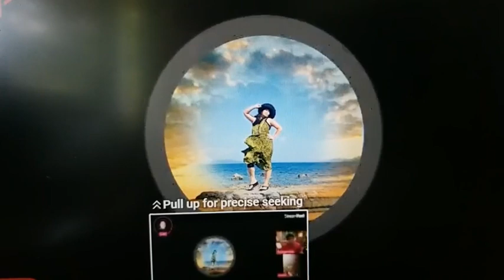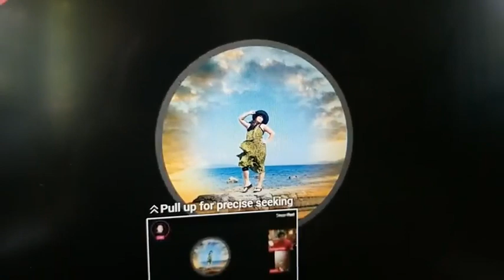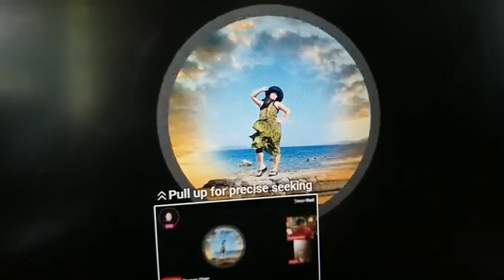"Bawal" popularized by Imelda Papin! Learning to sing the song in a Karaoke while supporting an LS!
Learning to sing the song in a Karaoke during supporting an LS. Videos of Anykind  of our Daily Lives.